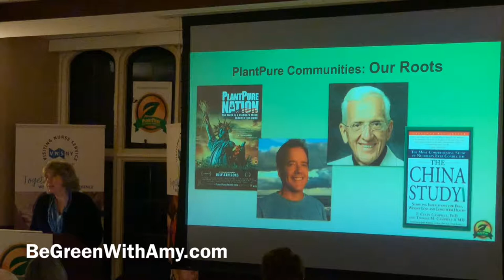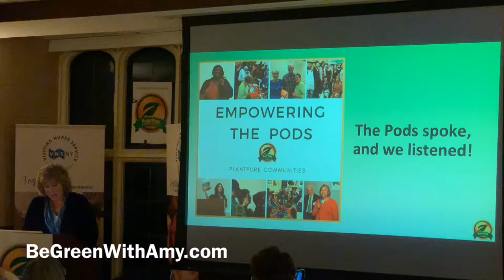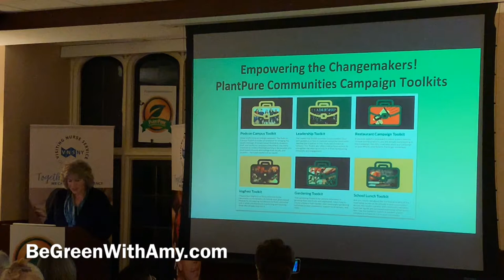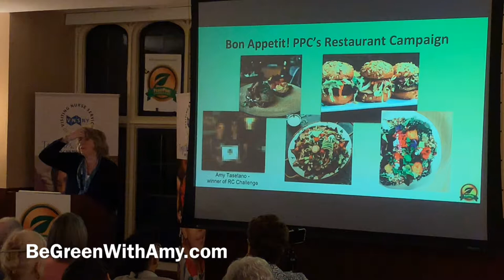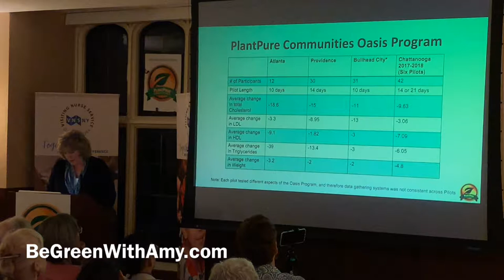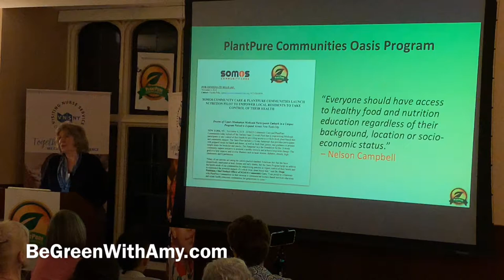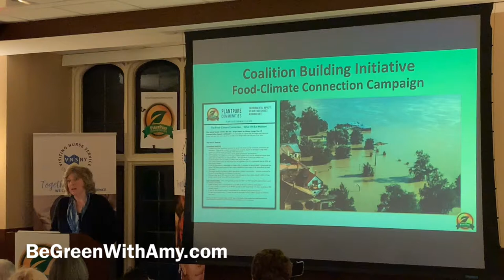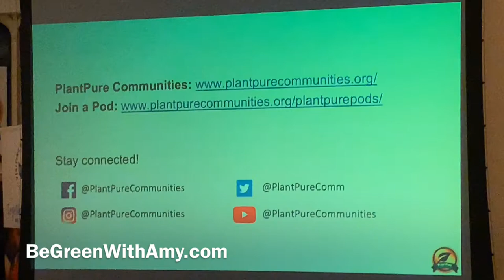Meet Other Whole Food, Plant Based People - PlantPure Communities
We work many hours bringing this information to you. This lets us know you liked watching and would like to see more content like this. 💞

Learn how to join or create a POD in your neighborhood

founded by Nelson Campbell (son of T. Colin Campbell who authored "The China Study".). Jody Kass,
Executive Director discusses "Why we are  positioned for impact." and inspires you to grow your engagement.

Jody Kass has worked at PlantPure Communities since its inception in early 2016. As Executive Director, Jody manages the overall organization and day-to-day activities of PPC, including operations, fund raising, board development, and implementing a broad range of program initiatives. Jody brings to PPC considerable experience in advocacy, nonprofit management, lobbying and strategic planning from her 30-year career in nonprofit community revitalization. Jody serves on the Board of Directors at the T. Colin Campbell Center for Nutrition Studies (CNS). Prior to national nutrition/food policy issues, Jody worked in the brownfields and affordable housing arenas.

Hi I’m Amy.
My husband Rick & I adopted a Whole Plant lifestyle in 2012.
We have had fantastic health results. Together, we've lost over 130 pounds!
We offer private, lifestyle coaching and Zoom cooking lessons.
We love to share our knowledge of this lifestyle and hope to spread the word and help others to Be Strong, Be Well and Be Green!🌱